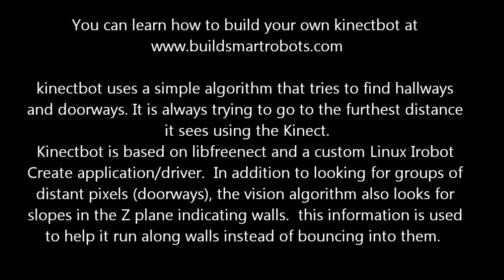EMGRobotics Kinectbot in action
How cheap can you build a Kinect + iRobot Create based robot?  Less than $500.00 if you follow the directions